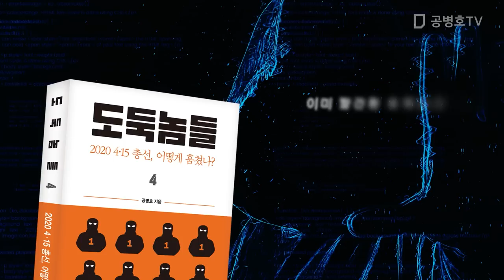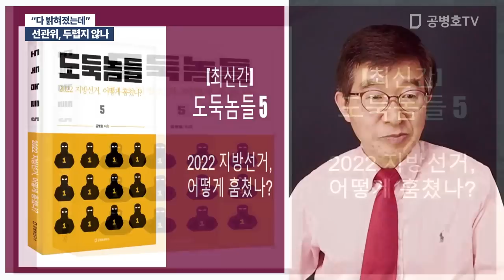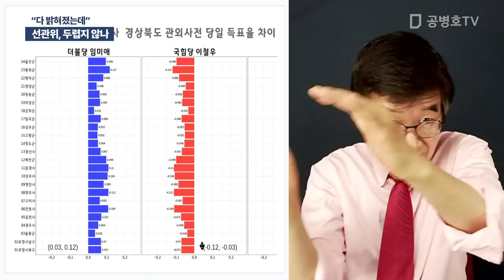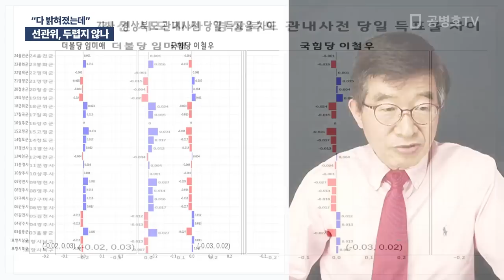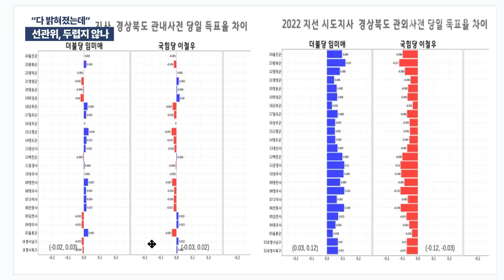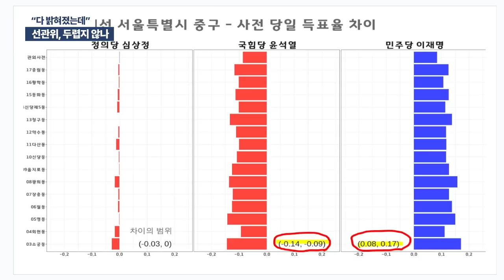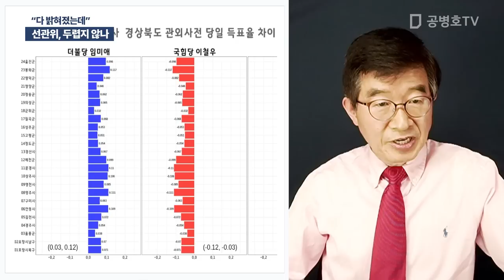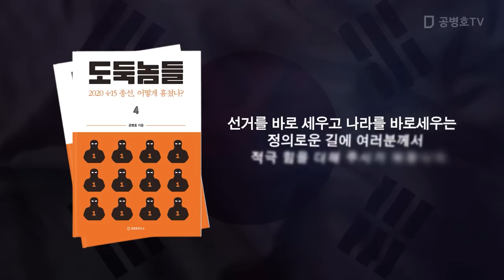선관위, 두렵지 않나 / "다 밝혀졌는데" [공병호TV]